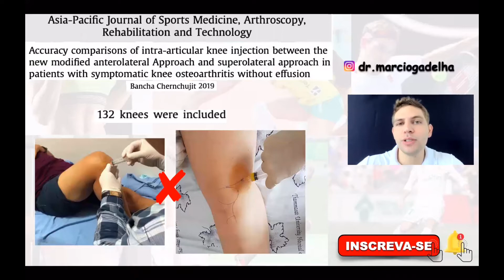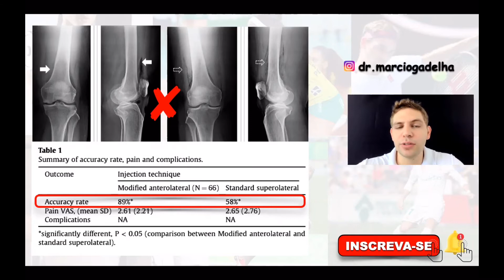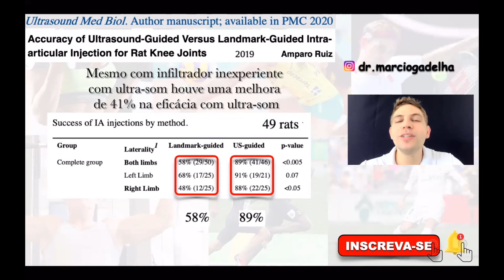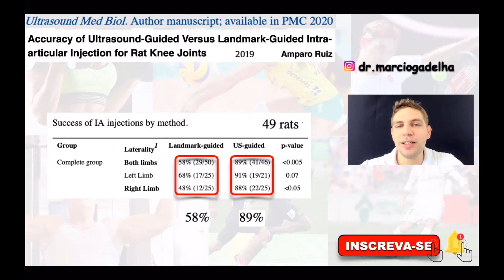NÃO MELHOREI COM INFILTRAÇÃO: talvez o seu ortopedista não usou o método adequado..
Como sempre, coloco aqui as fontes de onde tirei as informações:

Fontes das informações: Chernchujit B. Accuracy comparison of intra-articular knee injection between the new modified anterolateral approach and superolateral approach in patients with symptomatic knee osteoarthritis without effusion. Asia-Pacific of Sports Medicine. 2019

 Ruiz A. Accuracy of Ultrasound-Guided Versus Landmark-Guided Intra-Articular injection for Rat knee Joints. 2019